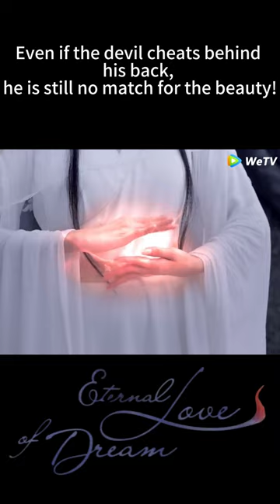Even if the devil cheats behind his back, he is still no match for the beauty!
SSSSZSS

Here are the most exciting and intense fighting scenes, grand Kung Fu fighting scenes, and all your favorite episodes, welcome to watch, and I wish you a happy watching~